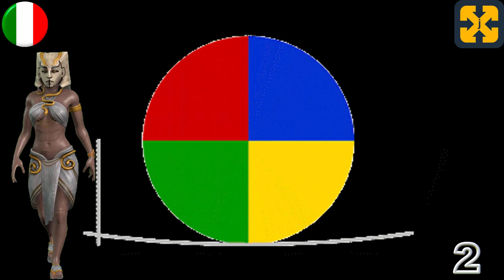FILOSOFIA DELL'EGITTO ANTICO in 10 minuti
Visitate il mio sito web con i corsi gratuiti all'indirizzo:
Aiutatemi a mantenere il canale e i corsi totalmente gratuiti. Grazie per la vostra donazione.
Video che tratta in 10 minuti la filosofia egizia, le credenze, la mitologia, la vita e la morte nell'antico EGITTO.
Spiegato in modo semplice e didattico.
Potete visitare il mio canale per vedere altri video di storia e scoprire un mondo in:

Registry info
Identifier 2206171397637